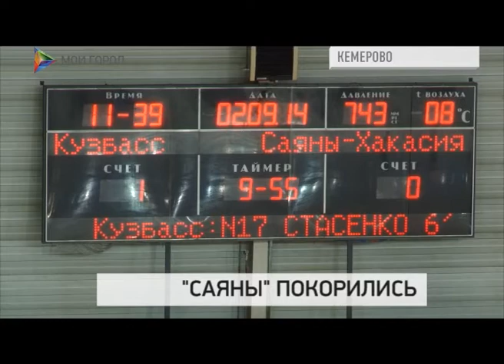Хоккейный Кузбасс продолжает бороться за выход во второй этап Кубка России